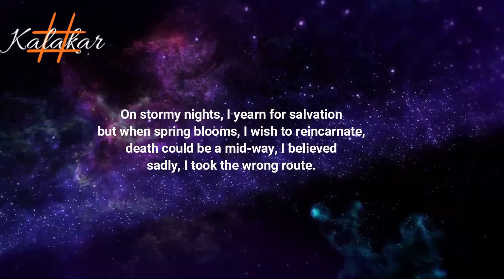The Answer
We die, physically
but stay alive, consciously
some long for liberation
some for rebirth.
A meek voice asked me “would you want to come back to this world? or would you want salvation?”
I wondered and pondered over this
I am still searching for the answer, it’s been years, decades and lifetimes and I am still  searching.
On stormy nights, I yearn for salvation
but when spring blooms, I wish to reincarnate,
death could be a mid-way, I believed
sadly, I took the wrong route.
I am in between now and I certainly want to come back,
learn the skills I could never ace
visit the lands I only saw in pictures
taste the delights of unknown lands, indulge in the grandeur of fame.
I wish to be re-born, I wish to reproduce the ideas that died in my womb, I want to get enlightened but I don’t want salvation, not yet
This was my answer, the one buried in the deepest core of my soul, right next to where the meek voice resides.